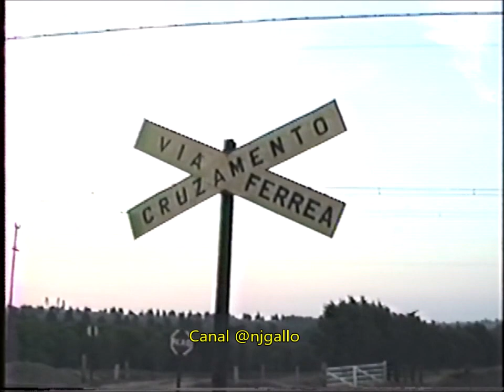Estação de Taboleiro - Torrinha SP - Trem PP3 V8 1988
Estação de Taboleiro, município de Torrinha SP e passagem do Trem de passageiros prefixo PP3 com locomotiva elétrica V8 em 1988